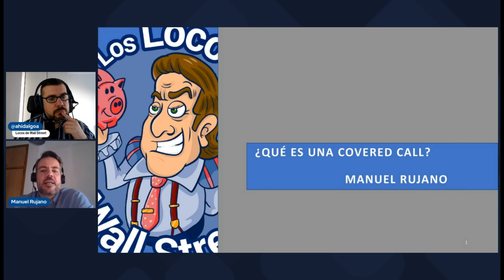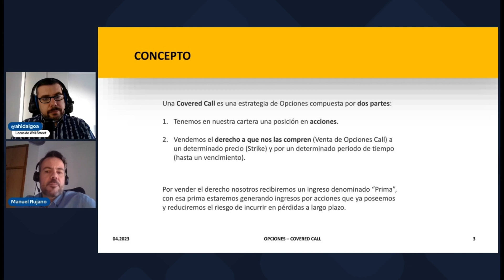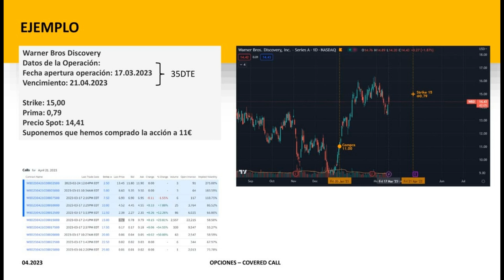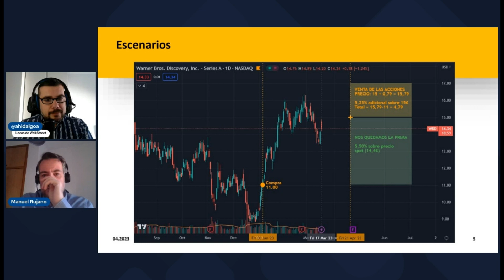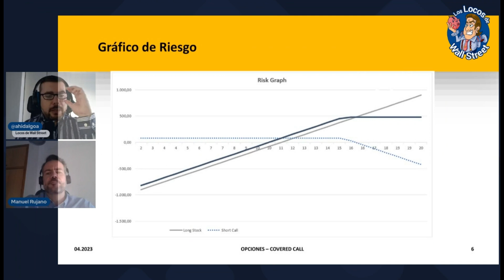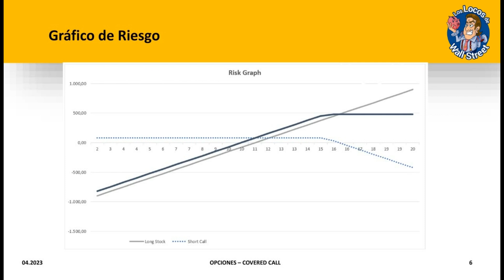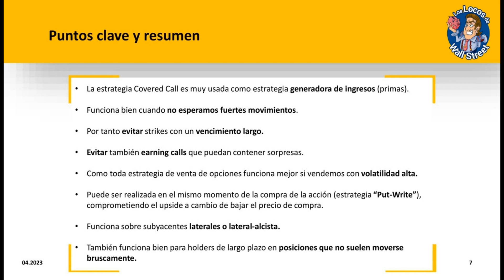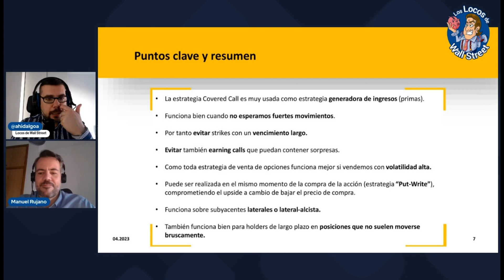📢Te DESCUBRIMOS como funciona una COVERED CALL |🎓¿Qué es una COVERED CALL?🎯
💥APRENDE TODO SOBRE OPCIONES
📢Hazlo de manera sensata como enseñamos en Los Locos